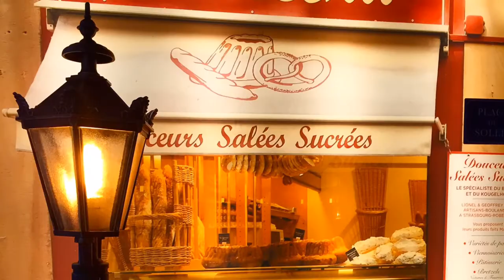Das Optische Kabinett im Philosophischen Salon Frankfurt | Event Location Frankfurt Rödelheim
Event Location Frankfurt Rödelheim
Das Optische Kabinett im Philosophischen Salon Frankfurt